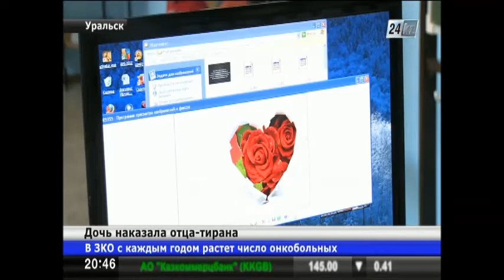В Уральске 15-летняя девочка наказала отца-тирана